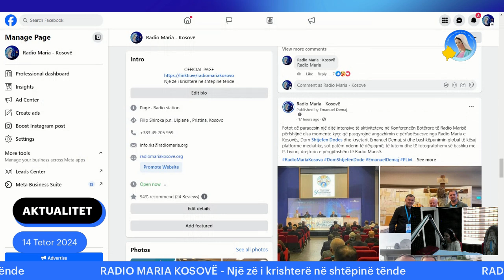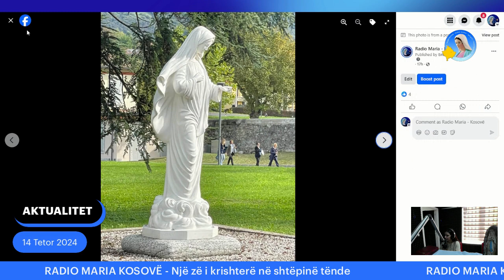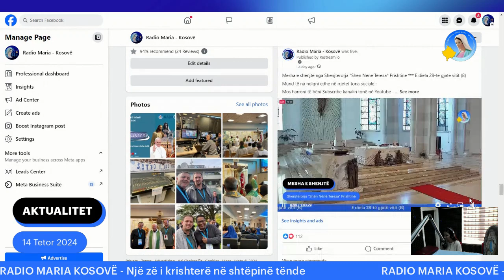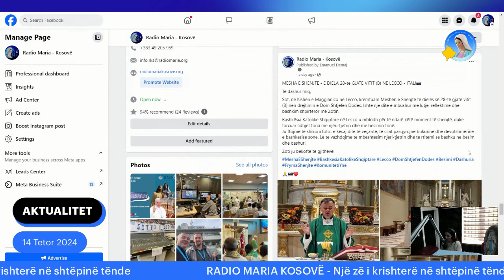AKTUALITET - 14 TETOR 2024